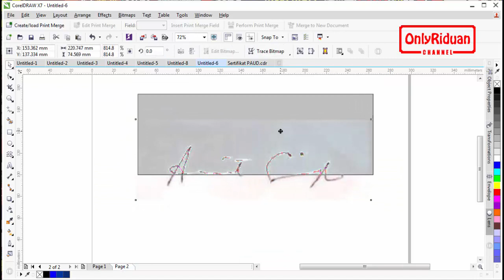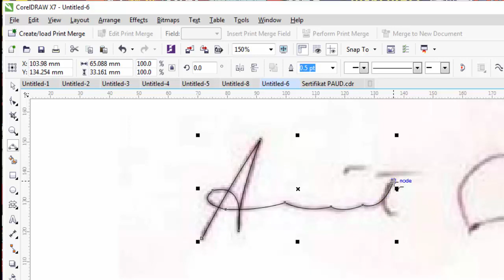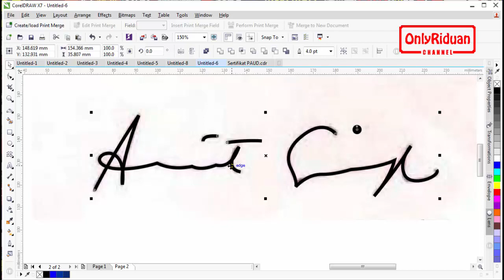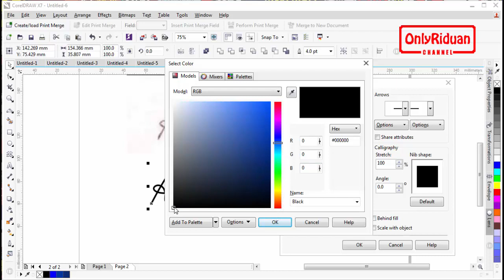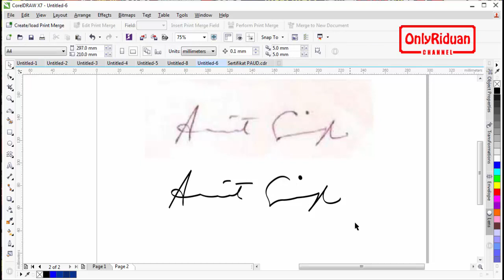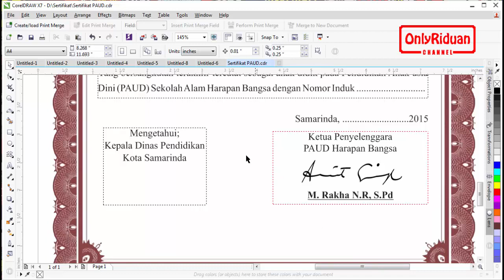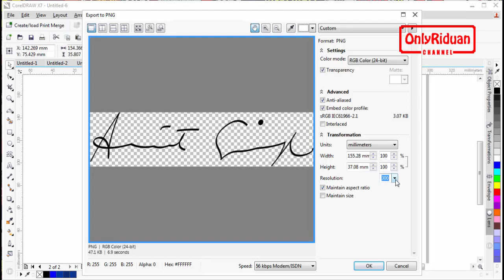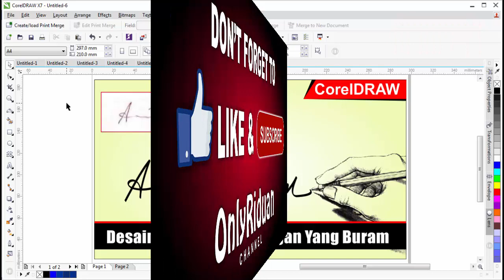Desain Ulang Tanda Tangan dengan CorelDRAW - Tutorial Coreldraw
Tutorial Coreldraw Cara membuat Tanda Tangan dengan CorelDRAW, dijelaskan secara detail dengan bahasa Indonesia yang mudah dipahami. Tanda tangan dapat digunakan di aplikasi lain seperti Word, Excel dan aplikasi lainnya.

Semoga Bermanfaat